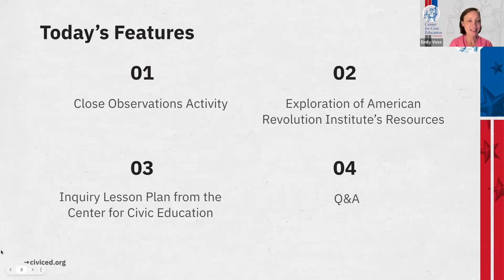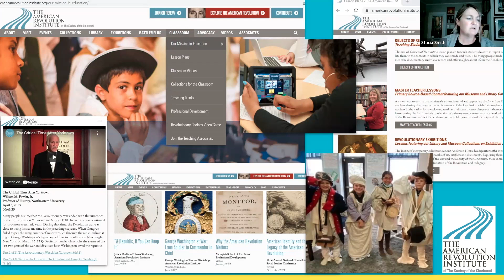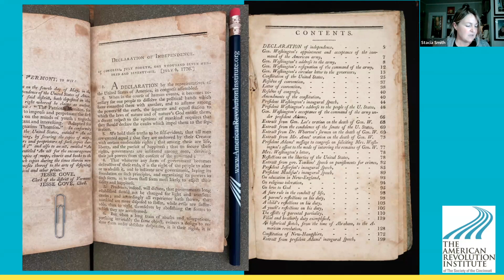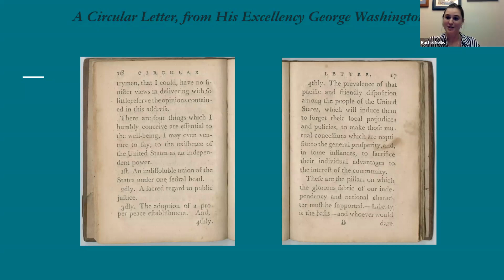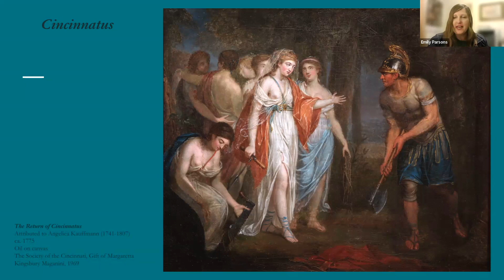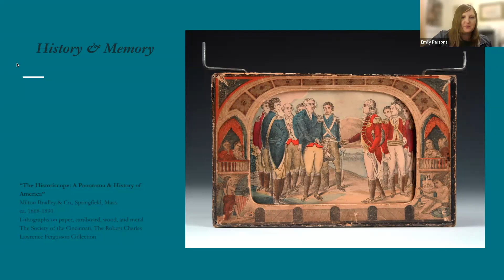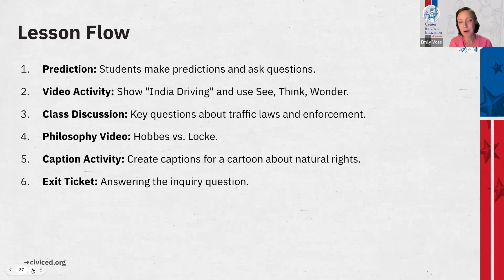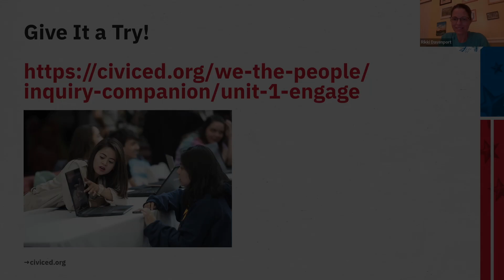Revolutionary Revelations: Unveiling America’s Founding Treasures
In this professional learning webinar for teachers, we explore how the American Revolution and its foundational documents shaped the ideals of self-governance and democratic principles in the United States. Delve into rare historical documents and objects from the American Revolution Institute's collection and uncover the challenges and triumphs of establishing a new nation. Engage with a thought-provoking lesson plan from the Center for Civic Education that uses primary sources to illuminate the necessity of rules and laws in a democratic society. This webinar equips educators with valuable insights and resources to enhance civic education and inspire students to become informed and engaged citizens.

About Us:

The American Revolution Institute of the Society of Cincinnati is an organization dedicated to promoting understanding and appreciation of the American Revolution and its legacy.

The Center for Civic Education is a nonprofit, nonpartisan organization dedicated to promoting an enlightened and responsible citizenry committed to democratic principles and actively engaged in the practice of democracy in the United States and other countries. The Center's programs are designed to provide students with the knowledge, skills, and dispositions they need to be informed and engaged citizens.